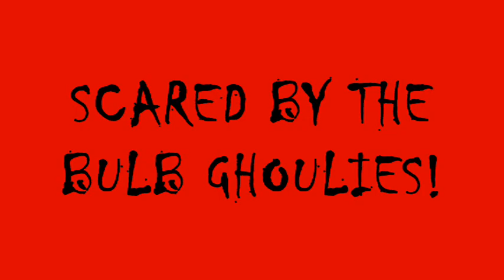Scared by the Bulb Ghoulies!